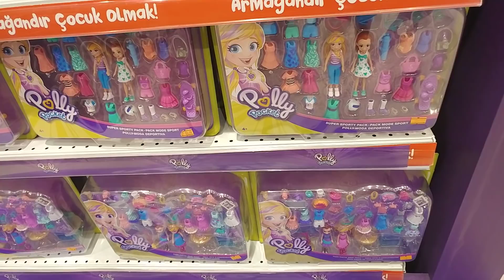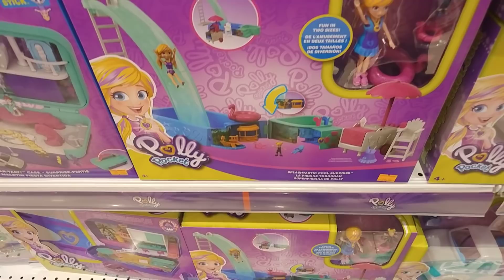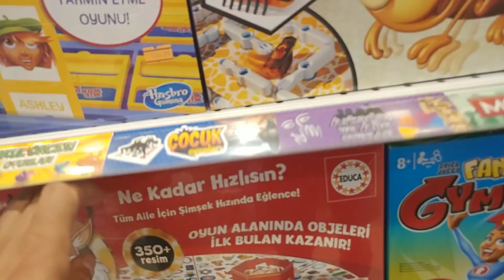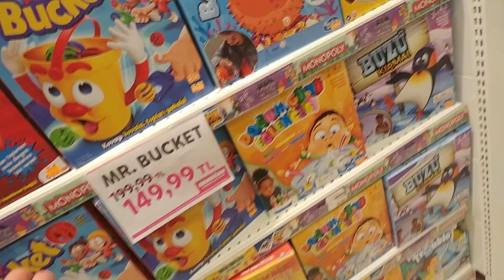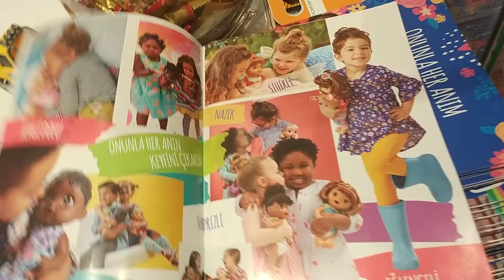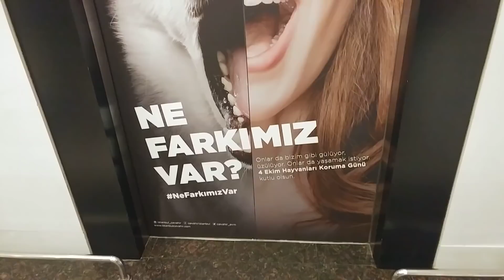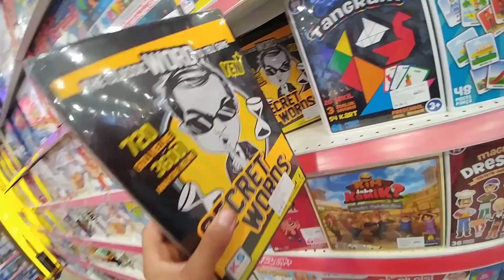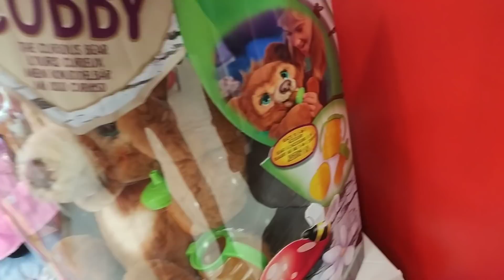AVM DE KOSTÜMLE GEZMEK. ELİF TİLKİ ENCHANTİMALS FELİCİTY FOX OLDU TÜM AVMYİ GEZDİ.